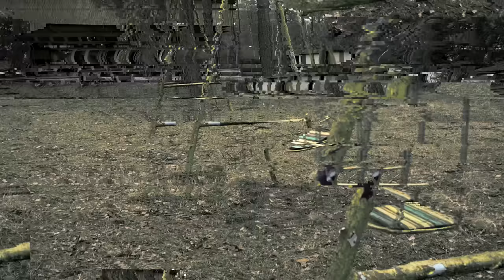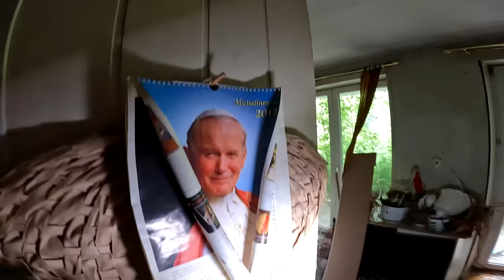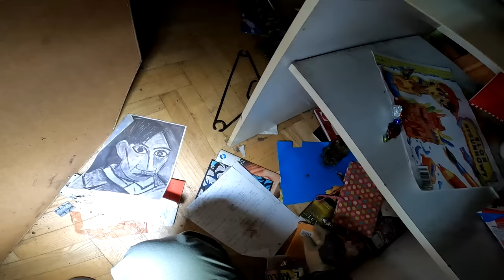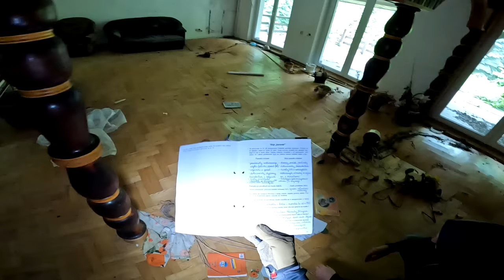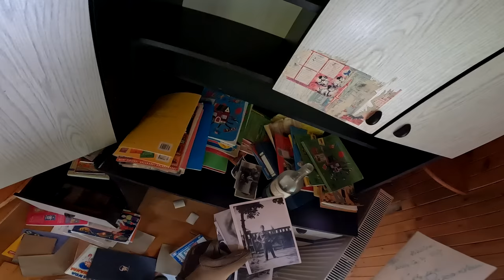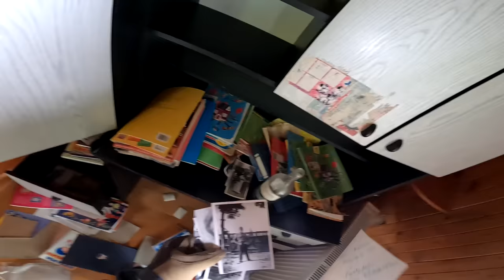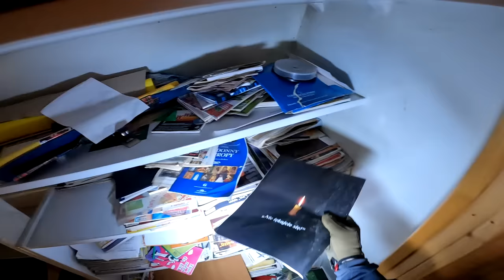TAJNY POKÓJ W WILLI MILIONERA Z SAMOCHODEM - RODZINA WYPAROWAŁA Urbex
🌍 WESPRZYJ MOJE WYPRAWY - ZOSTAŃ PATRONEM

🔴 Jeśli znasz ciekawe, opuszczone miejsca w swojej okolicy ⬇️
Napisz do mnie! IG: UrbexZpavlloo

Muzyka:
Muzyka została wykorzystana na podstawie prawa cytatu i za zgodą twórcy.

Obowiązuje absolutny zakaz podawania lokalizacji w komentarzach.

opuszczone gospodarstwo zwiedzanie urbex eksploracja dom sekretne przejście sekretny pokój stary dom tajemnica skarb wyposażenie prl generał admirał lotnictwo samolot